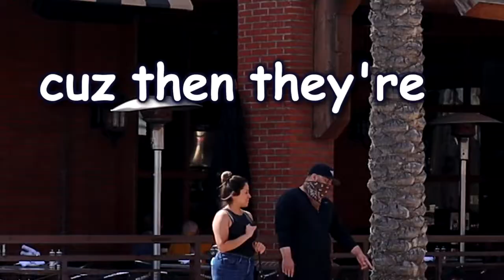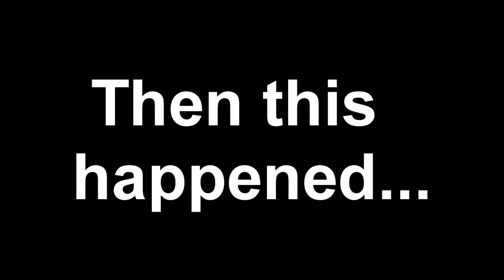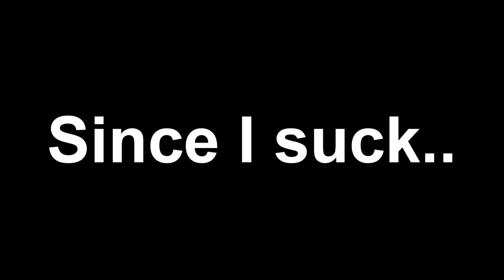Little Daddy Begging For Waifus in Public With "Need Waifu” Sign… (Tomodachis Come to His help!)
Unsuccessfully finding a mate on discord dating, Little Daddy Otaku had no choice but to go out onto the streets once again…

Question of the video: Can anyone tell me the name and artist of my intro music for my GOT videos? Danke!

Special thanks to all the wonderful peeps that tried to give me money!

Sauce Section
Outro:
- Image: Background Art – Gacha Life

Thank you for reading the sauces!